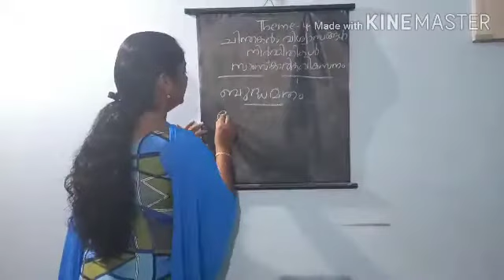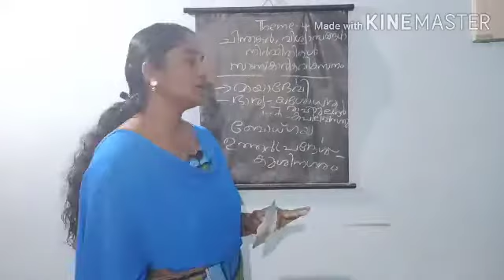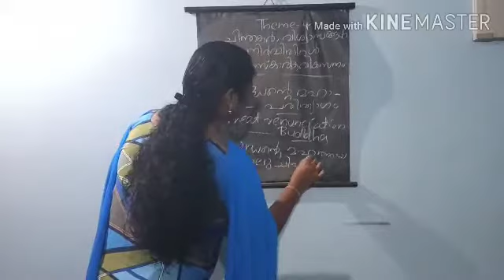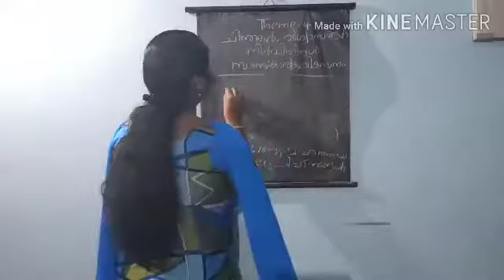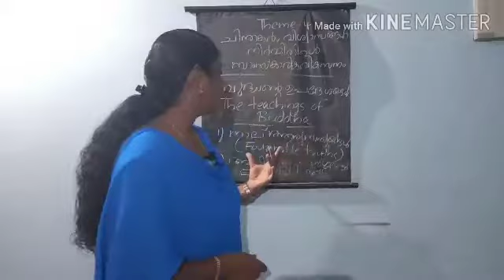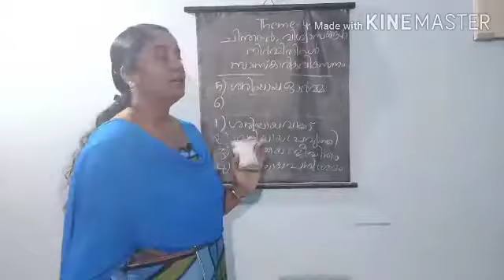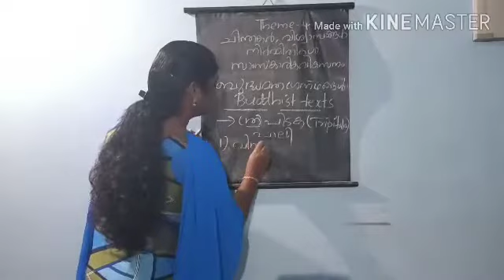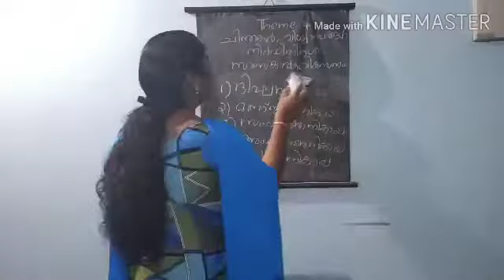Plus two history - Theme - 4 - Part - 2